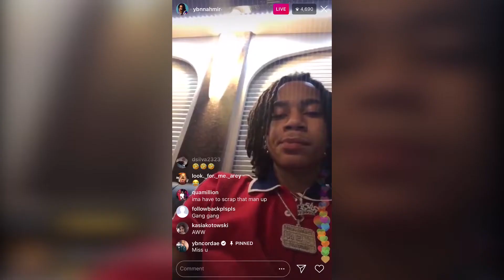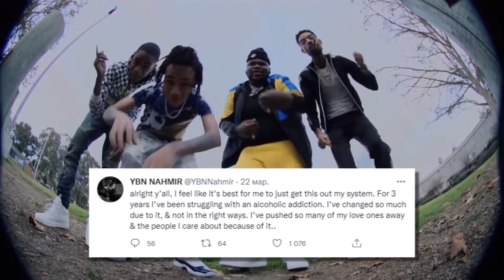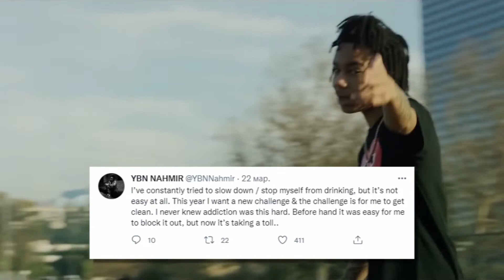YBN Nahmir Lost His Career Due To Addiction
What's good guys. In this video I want to talk about this situation with YBN Nahmir. Ybn Nahmir is a young rapper from Alabama who was very hot and promising a few years ago. He came in the rap game with big hits like Rubbin Off The Paint, and then also Bounce Out With That. But now he is pretty much fell off, and he's a non-essential rapper for the industry, of which we have like hundreds.
His fame and fire don't even come close to the way he is back then, at the time he blew up, and of course, we can't forget that his YBN gang also fell apart and the members went their own lanes. Today we will understand the reasons why Nahmir's career flopped like that and we'll talk about his alcohol addiction.